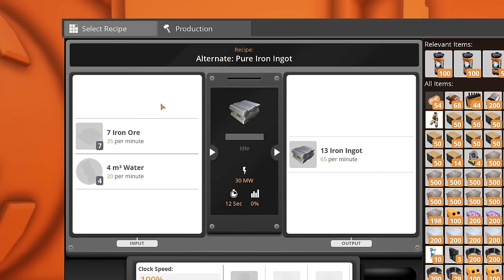Making 53.5 CRYSTAL OSCILLATORS Per Minute in Satisfactory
Song used // Of Men and Wolves ft Red Revision - State of Dystopia

Pc Specs:
➤ CPU: AMD Ryzen 9 7950X
➤ Cooler: Corsair Hydro series 150i Elite
➤ Motherboard: ASUS ROG Crosshair X670E Hero (AM5)
➤ RAM: Corsair dominator platinum RGB 64GB 5600MHz
➤ GPU: Asus Geforce RTX 4090 OC 24GB GDDR6
➤ SSD1: 500GB Samsung 980 Pro M.2 NVME
➤ SSD2: 1TB Samsung 980 Pro M.2 NVME
➤ First Storage Drive: 4TB SEAGATE IRONWOLF PRO 3.5", 7200 RPM 128MB CACHE
➤ PSU: Corsair 1000W RMX series ultra quiet
➤ Capture card: Elgato 4K 60 Pro capture card
➤Case: thermaltake level 20 HT

** Intro/Outro Song **
TheFatRat - Origin